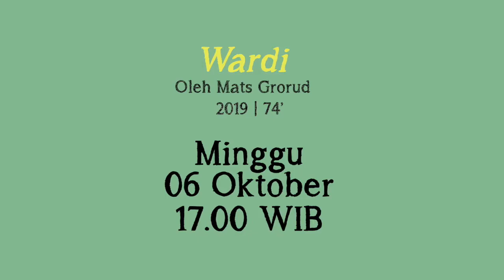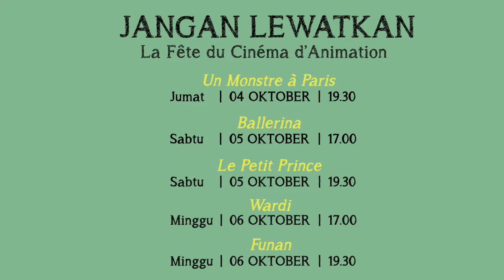La Fête du Cinéma d'Animation 2019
La Fête du Cinéma d'Animation merupakan Festival Sinema Animasi Prancis tahunan, dimana film animasi Prancis terbaik diputarkan di seluruh penjuru dunia, baik di Prancis maupun negara - negara lainnya termasuk pula Indonesia. Tahun ini di Medan sendiri, Alliance Française Medan akan menjadi tuan rumah!

Festival Sinema Animasi Prancis kali ini, kita akan memutarkan banyak ragam film animasi ternama yang seru dan menarik!

Kami tidak sabar untuk membagikan pengalaman Festival Sinema Animasi Prancis ini bersama kalian semua!

Berikut jadwal film yang akan ditayangkan di Medan

Un Monstre À Paris
Sebuah film 3D-animasi dengan latar belakang kota Paris pada tahun 1910 menceritakan raksasa yang tinggal di sebuah taman yang mencintai seorang penyanyi muda yang sangat cantik

Ballerina⠀
Seorang gadis yatim piatu yang bermimpi menjadi balerina dan melarikan diri dari desanya di Brittany ke Paris, di mana ia lolos atas nama orang lain dan berhasil menjadi murid di Grand Opera House⠀

Seorang gadis kecil hidup di dunia yang sangat maju bersama ibunya yang mencoba untuk mempersiapkan dirinya menghadapi kemajuan zaman. Tetangganya, Aviator, memperkenalkannya ke suatu dunia yang luar biasa di mana segala sesuatu mungkin terjadi, yaitu dunia Pangeran Kecil (Le Petit Prince)

Wardi⠀
Seorang gadis muda yang tinggal di kamp pengungsi Palestina belajar tentang sejarah keluarganya melalui cerita yang diceritakan oleh tiga generasi pengungsi sebelumnya

Funan⠀
Perjuangan seorang ibu muda untuk menemukan putranya yang berusia 4 tahun yang dipisahkan dari keluarganya oleh rezim selama Revolusi Khmer Rouge.

Semua pemutaran film tidak dipungut biaya apapun
📍 Maple Theater Grand Aston Cityhall Medan